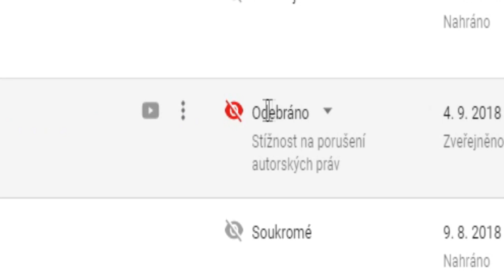BUM BÁC ŽOLÍK PARODY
REUPLOAD ORIGINALNIHO VIDEA!